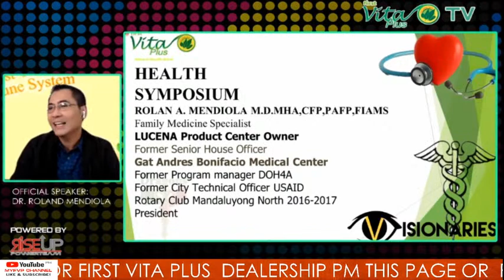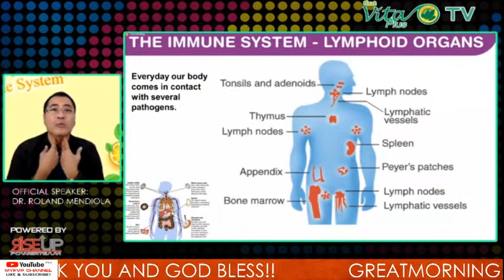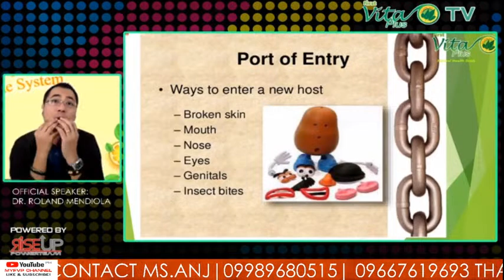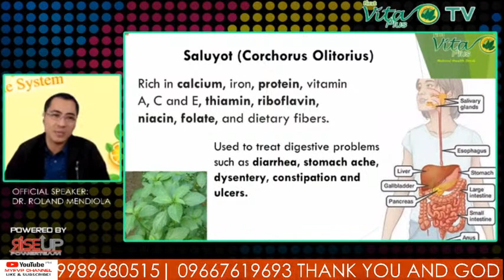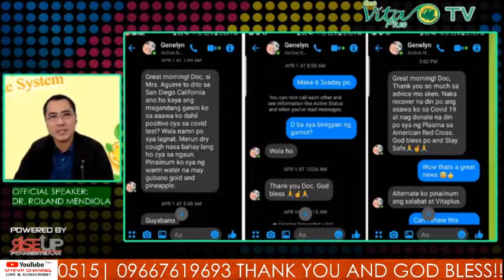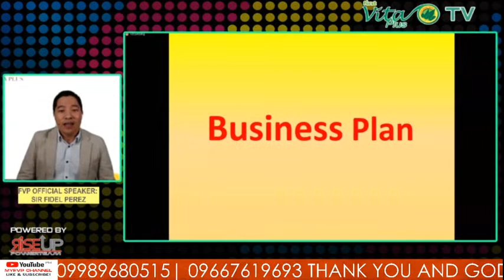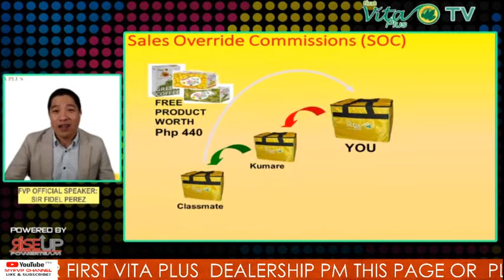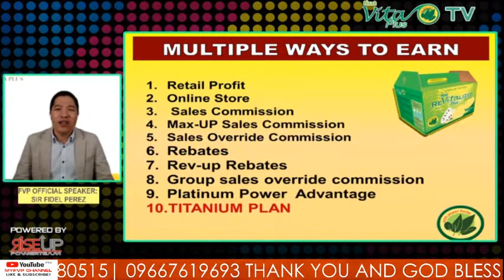ALL NEW 2020-FIRST VITA PLUS HEALTH TALKS |DR. ROLAND MENDIOLA WITH BUSINESS FORUM: FIDEL PEREZ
NEWEST 2020-FIRST VITA PLUS  HEALTH TALKS |DR. ROLAND MENDIOLA WITH BUSINESS FORUM: FIDEL PEREZ
FOR FIRST VITA PLUS DEALERSHIP
MS. ANJ PEROCHE
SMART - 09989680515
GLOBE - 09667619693